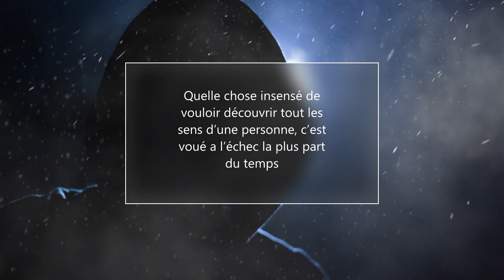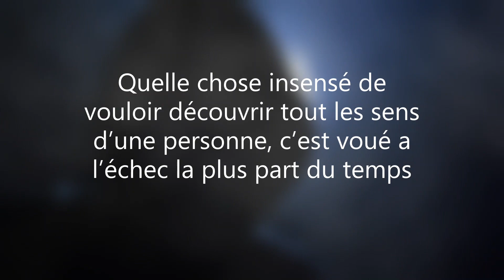connaitre tout tes sens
Quelle chose insensé de vouloir découvrir tout les sens d’une personne, c’est voué a l’échec la plus part du temps